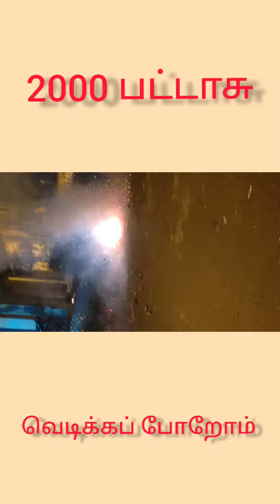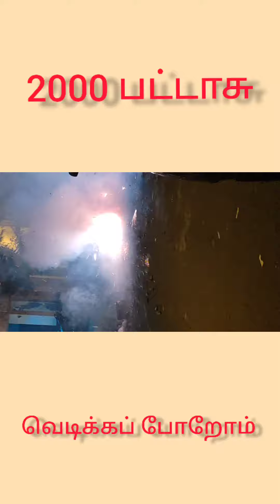2000 பட்டாசு வெடிக்க போறோம்